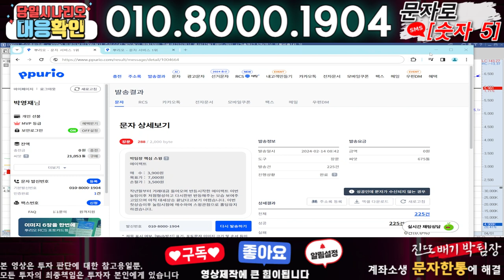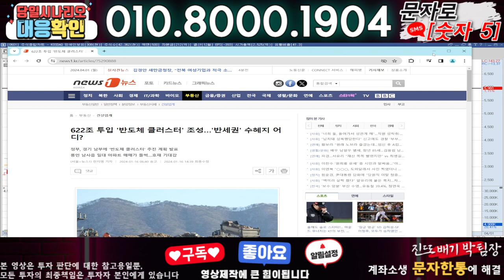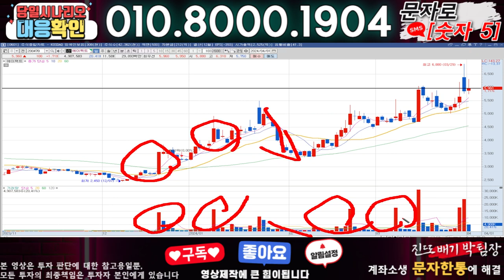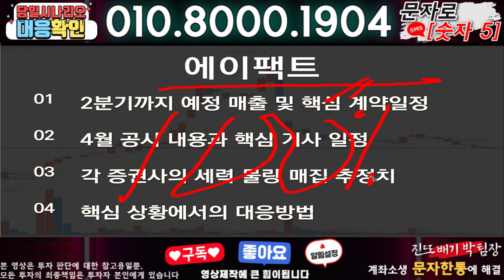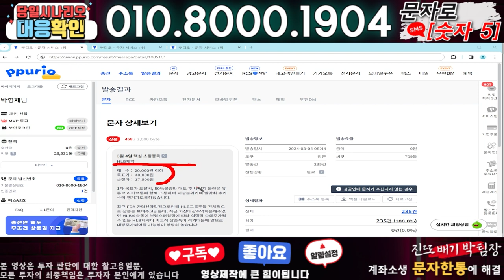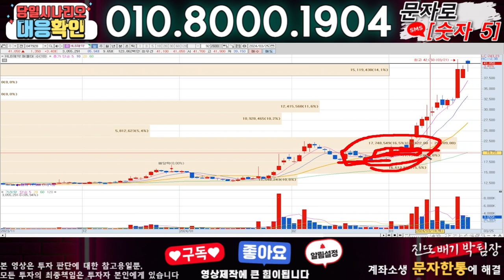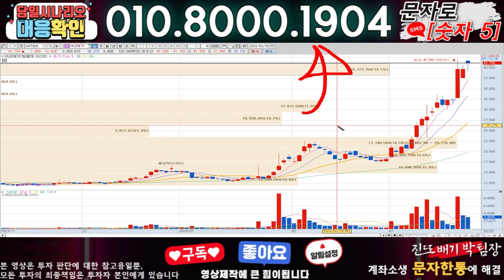에이팩트 ) 3분전 기습속보-공식입장발표!! 무슨일인가?